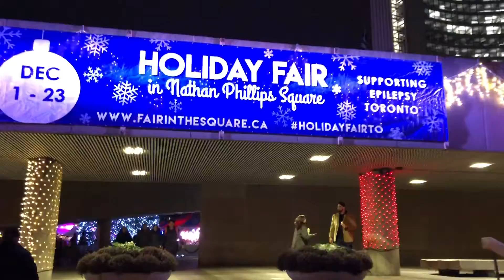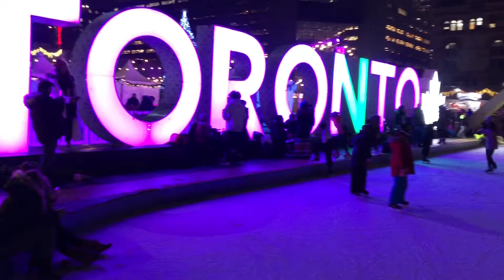Khám phá Canada : Tham quan Toronto Holiday Fair 2019